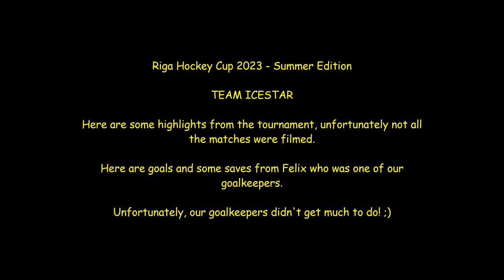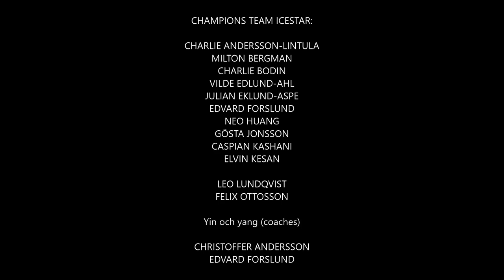Riga Hockey Games - Summer Edition 2023 (U12)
Team ICESTAR (U12) goes to Riga, wins all its matches and beats HS Riga 2012 who won almost all the times, we beat them both in the preliminary round and in the Final :)

Here's a video with some highlights, unfortunately I didn't film all the matches!

Good job everyone!